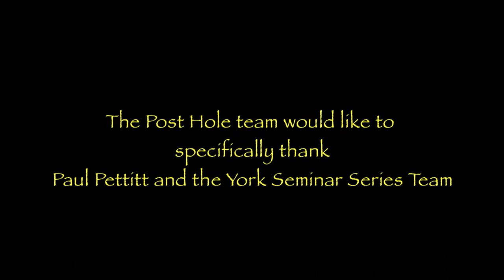The Post Hole - Interview with Paul Pettitt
For the very first of 'The Post Hole meets York Seminar' series, we have an exciting interview with Professor Paul Pettitt currently working at Durham University. He will be telling us about his current and up to date research on Neanderthals and early humans, and answering questions on the new Creswell Crags cave art with much more in between.